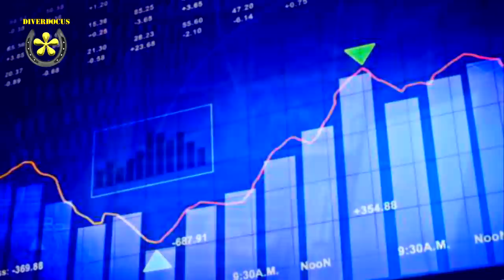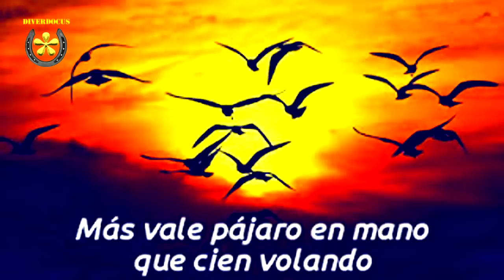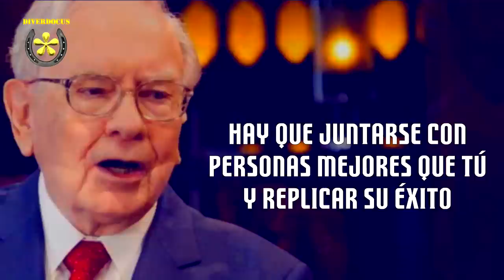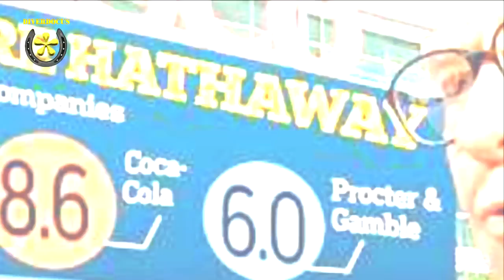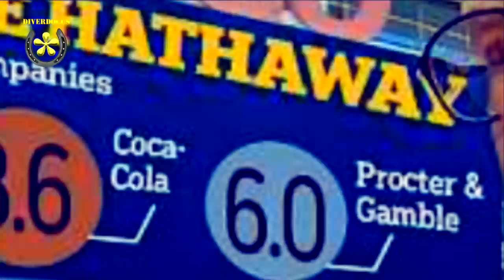La bola de nieve: Warren Buffett y el negocio de la vida - Resumen en Español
Dsvelaremos la historia de Warren Buffett y sus secretos para tener éxito tanto en la vida como en la inversión.
SI TE GUSTA ESTE VÍDEO, ESTOS TE ENCANTARÁN:
🔴 Libros recomendados para adolescentes y adultos para el éxito resumidos - finanzas y desarrollo personal.
🔴 Lista desarrollo personal y motivación - Ideal para crecer como persona
🔴 Lista dinero, negocios e inversión - Incrementa tu patrimonio

Aquí podrás encontrar los mejores consejos de inversionistas de éxito, resúmenes, y los mejores conferencistas de desarrollo personal de mundo: Warren Buffett, Elon Musk, Robert Kiyosaki, Bill Ackman, Ray Dalio y muchos más.
Para no perderte los próximos vídeos es necesario que le des a la campanita después de suscribirte, recuerda que puedes apoyarme dándole like y compartiendo estos vídeos en tus redes sociales, muchas gracias.